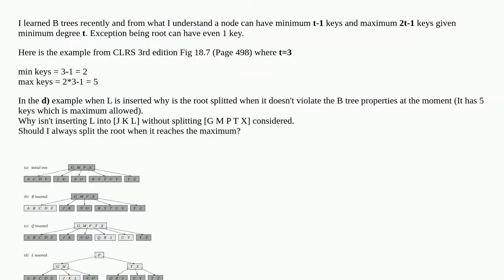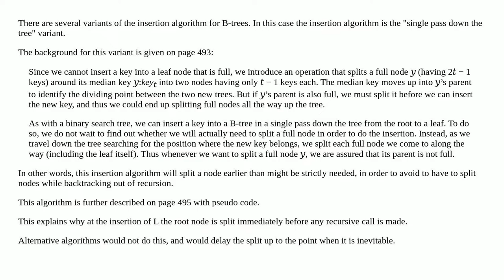when exactly should root split in a B Tree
A special thanks goes out to the community

  b-tree data-structures algorithm tree